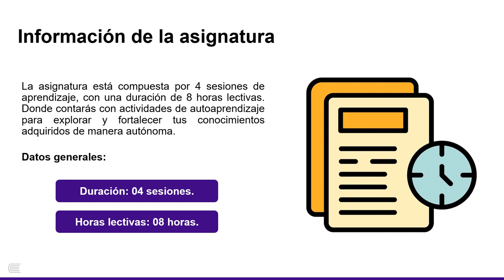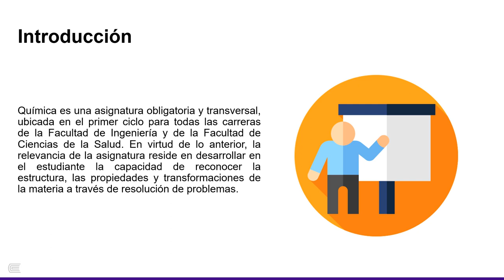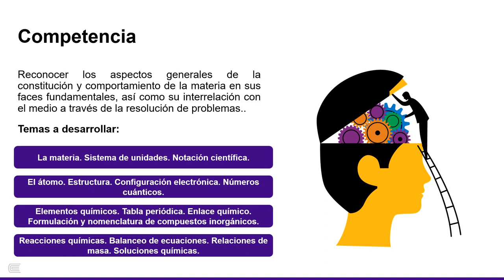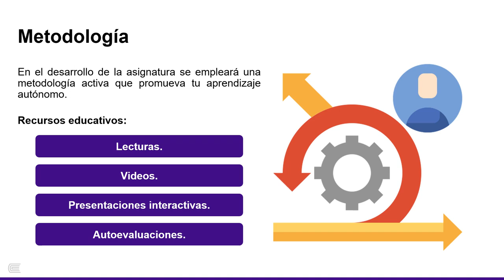Bienvenido a Nivelación de Química